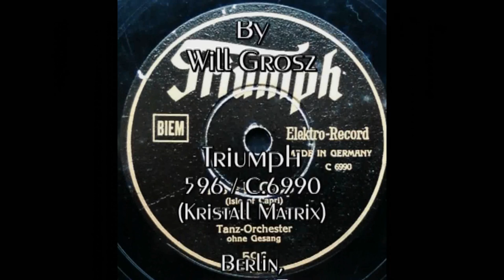"Isle of Capri"..... the popular tango from 1934 on a German Triumph release ! (1935)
Please activate the HD function(1080/720p) before watching the video or watch it with a larger type player (in 480p)

"Isle of Capri" was an enormously popular tango from 1934 composed by Will Grosz. In French speaking countries and those influenced by French culture, the song is known as "C'est à Capri", an early succes of legendary singer Tino Rossi. The Tino Rossi version can be found on YouTube as well as a filmed version of Greta Keller's interpretation. Famous Gracie Fields recorded the song as well and in later years made Capri her home...

The recording presented in this video was released anonymously on the cheap German "Triumph" label... The matrix used belongs to the Kristall record label. So the question is obvious : which band is heard on this recording. ? All comments and suggestions are welcome.

The video features images of the beautiful Isle of Capri...

About the record :

Triumph
596 ./ mx. C.6990
(Kristall Matrix)

Berlin,
1935

Record in bad condition,

This record was recorded with an Ortofon Om78cartridge and stylus as well as 78rpm phono preamp. The restoration was done as truthfully as possible.